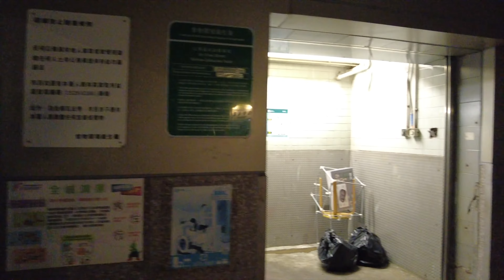Solo Exploration of Sham Shui Po, Hong Kong, at Midnight [4K HD]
Embark on a captivating nocturnal journey through the vibrant district of Sham Shui Po in Hong Kong in this mesmerizing short film. As night falls, immerse yourself in the captivating atmosphere of the city as a lone wanderer.

Indulge in the solitude and introspection that comes with exploring the city alone. This short film encapsulates the spirit of adventure and the captivating energy of urban exploration in one of Hong Kong's most dynamic neighborhoods.

Join us as we venture into the enigmatic world of Sham Shui Po at midnight, where the city unveils its hidden treasures and a solo traveler finds solace in the night.